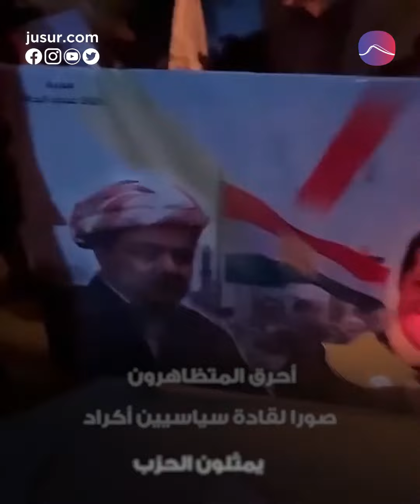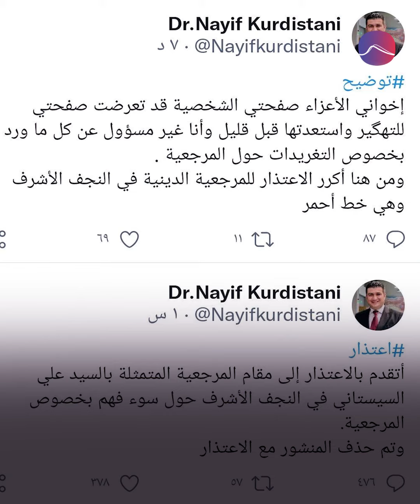تغريدة.. أحرقت مقر الحزب الديمقراطي الكردستاني!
أقدم متظاهرون عراقيون على إحراق مقر الحزب الديمقراطي الكردستاني في بغداد، تنديداً بما قالوا إنه "إساءة" عضو في الحزب إلى المرجعية الدينية الشيعية. وبحسب مصدر أمني عراقي، تم "إقتحام مقر الحزب الكردستاني في الكرادة من قبل محتجين وتم السيطرة عليه وحرقه، لتتدخل القوات الأمنية لاحقاً لإخماد النيران".

حرق مقر الحزب الديمقراطي الكردستاني